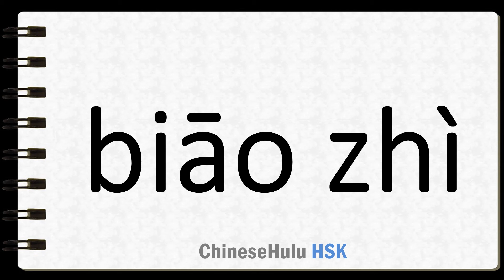How to Say sign in HSK Chinese